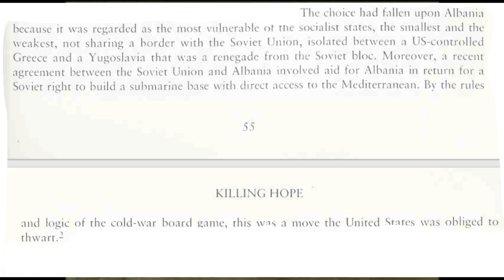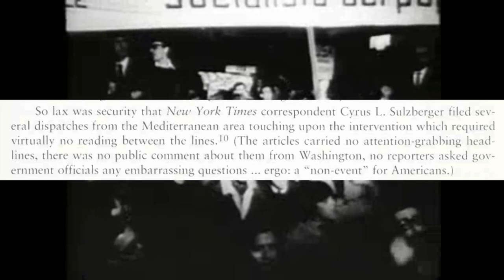American Sabotage: Albania 1949-1953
Cold-war conventional wisdom dictated that the masses of Eastern Europe were waiting to be sparked into open rebellion for their freedom. The case of infiltration and attempted sabotage in Albania by the US and UK should dissect that wisdom to show what it really is: Western propaganda.

SOURCES:
Killing Hope by William Blum. Albania Ch. 5